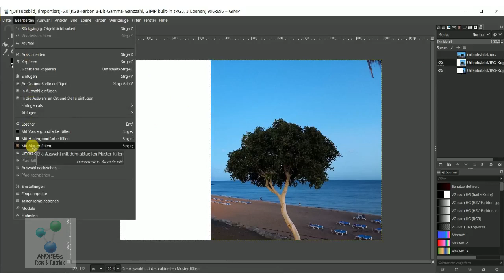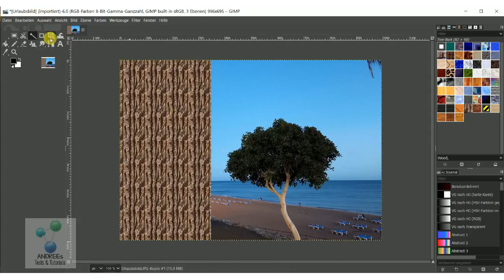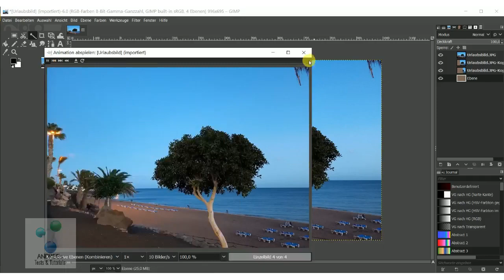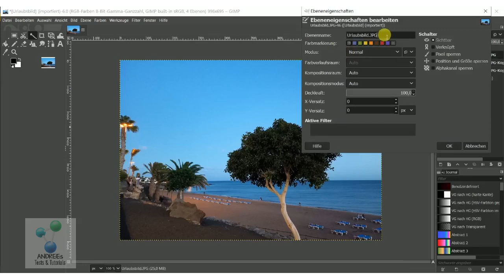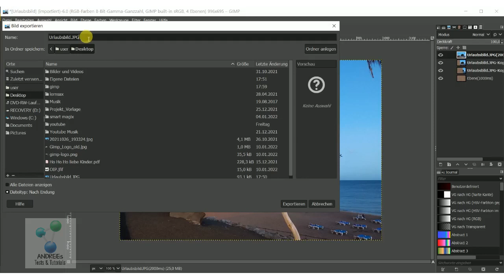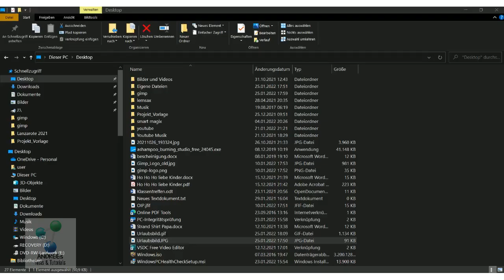Gimp 2022 #33 Gif erstellen Slideshow mit Bild + Muster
Hier zeige ich euch wie man einfach ein gif erstellt und zum Beispiel als Slideshow nimmt und verschiedene Geschwindigkeiten einstellen kann...